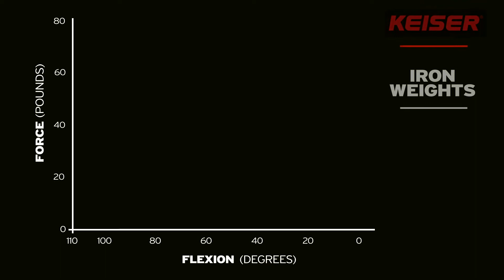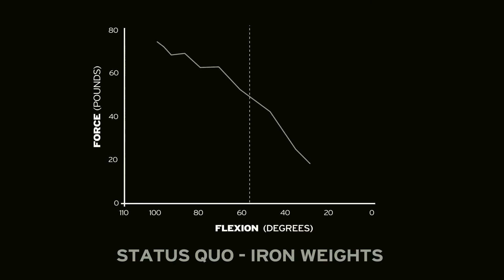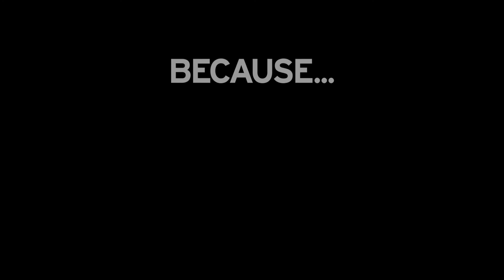Conosci Keiser?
Forniamo a palestre, centri sportivi e atleti professionisti, tutte le soluzioni e le attrezzature per un allenamento completo e all'avanguardia. Conosci Keiser?